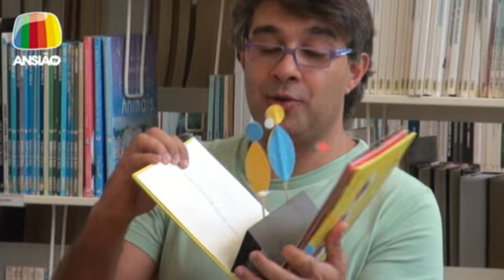10 ago 2013 - Aniversário da Biblioteca Municipal de Ansião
10 ago 2013 - Aniversário da Biblioteca Municipal de Ansião: 21º aniversário celebrado com uma sessão de contos especial, que contou com a presença de Jorge Serafim.